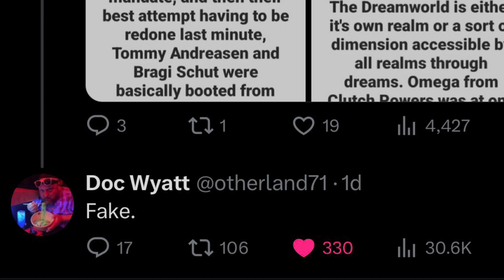The Ninjago Community Just EXPLODED Because Of This…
In this one, we discuss some recent HUGE Ninjago community drama. Hope you enjoy!

Copyright